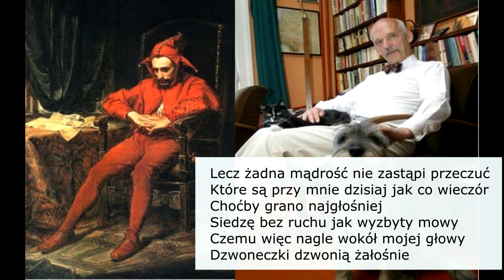Moja "teoria spiskowa" o J. Korwin-Mikke